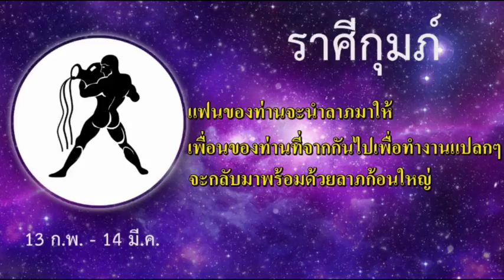เช็กดวงของท่าน สัปดาห์นี้ราศีใดร่วง! ราศีไหนรุ่ง หมอทรัพย์สวนพลูมีคำตอบ!